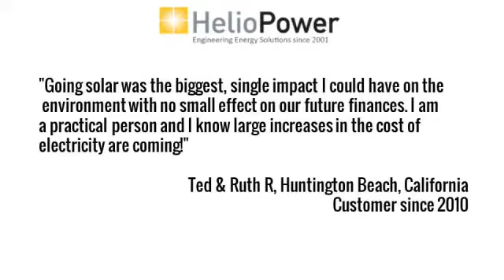solar panels | Winchester CA | alternative energy | diy solar panels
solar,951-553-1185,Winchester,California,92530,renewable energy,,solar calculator